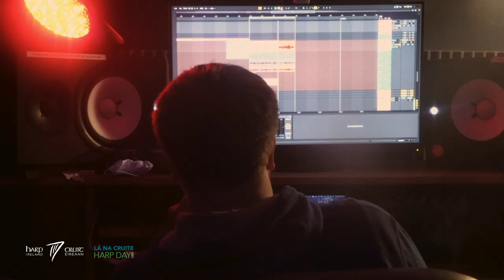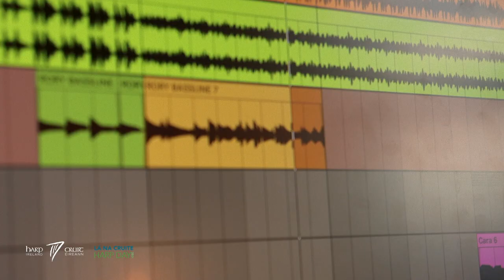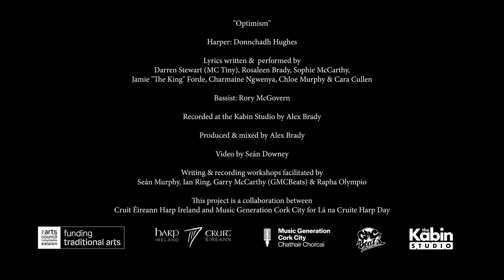OPTIMISM Music Generation Cork with young Rap Artists from The Kabin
A collaboration for Lá na Cruite, Harp Day 2021 with Music Generation Cork teams Louth harper Donnchadh Hughes with a group of vibrant young rap artists from the Kabin − a 21st century interpretation of the ancient relationship between the harper and the poet.